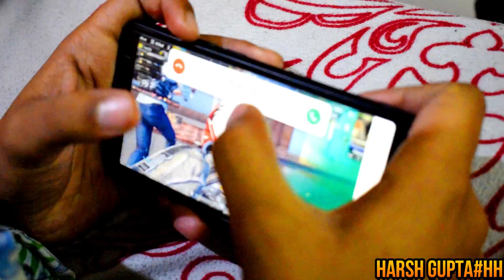PUBG:Ek Prem Katha😍// Harsh Gupta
Hey guys hope video pasnd aap hogi to ek kaam kar do ab aag lga do i mean shere kr do or apko video me best part konsa lga ye comment me jaldi jaldi btao agr aap is channel par new ho ya apne in chehro ko pehli baar dekha hai to subscribe kiye bina mat jana or bell icon jrur dba dena ek baar dba ke dekho accha lgta hai

Harsh gupta__

Co Actors
Hemant pal
Harish kushwah
Shivam yadav
Shubham kushwah
Kanishka gurjar

Camera man..
Hemant pal
Harish kushwah
Sagar

Editor..
Harsh gupta
Hemant pal
Anshul verma

Writer..
Hemant pal
Prashant tiwari
Harsh gupta

Producer..
Harsh gupta